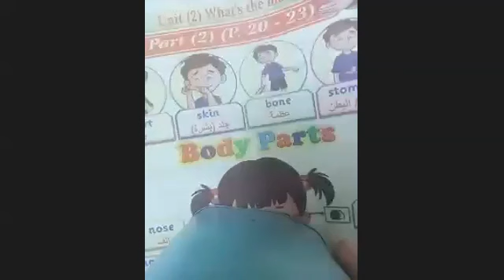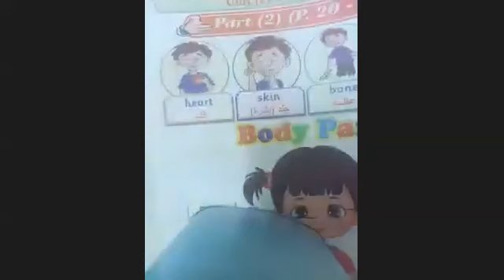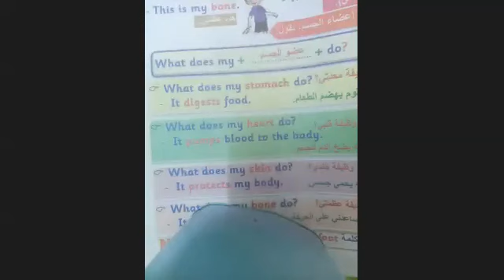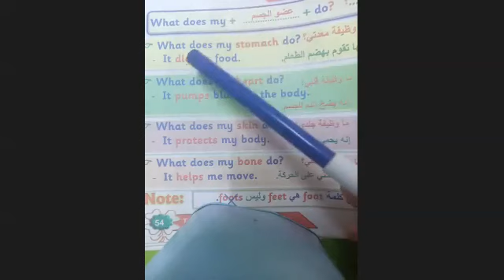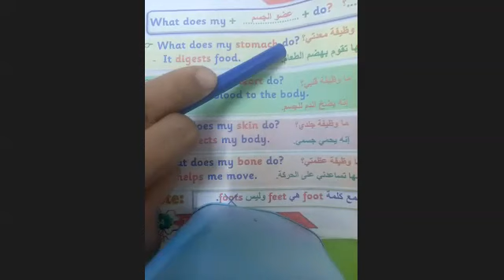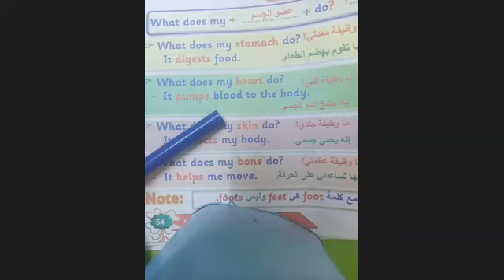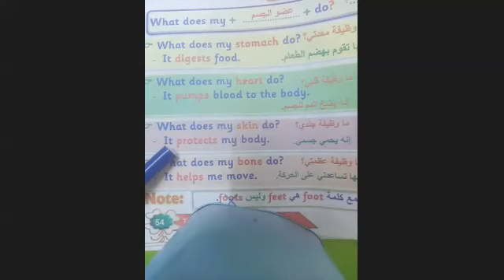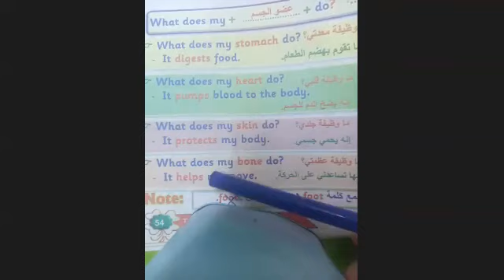connect g3 unit2 lesson 1,2 part2